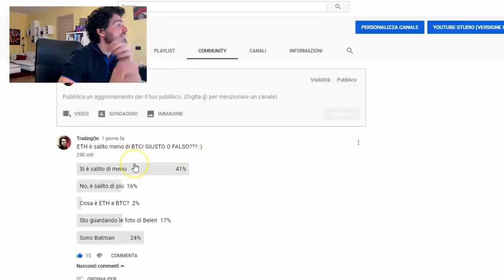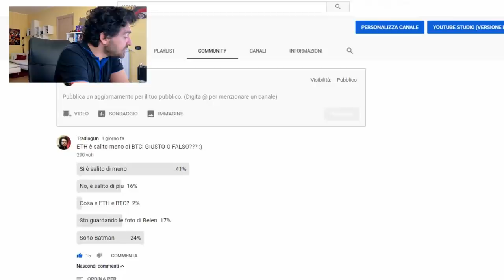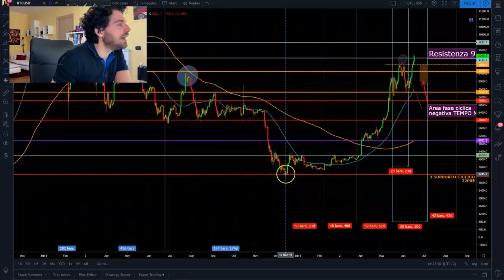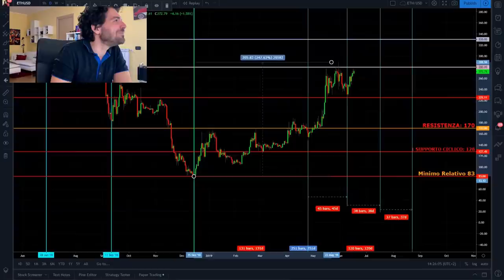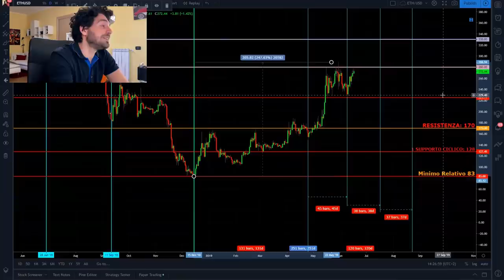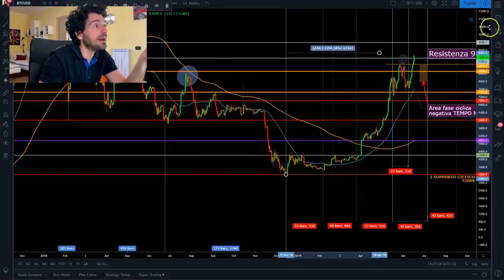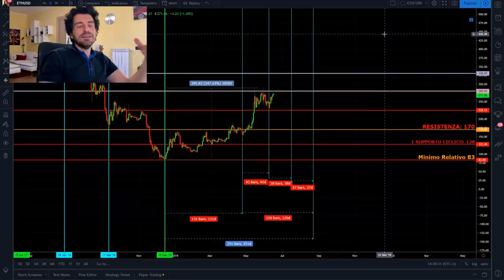Bitcoin è salito di più di Ethereum? Attenti ai falsi miti!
SOCIALS